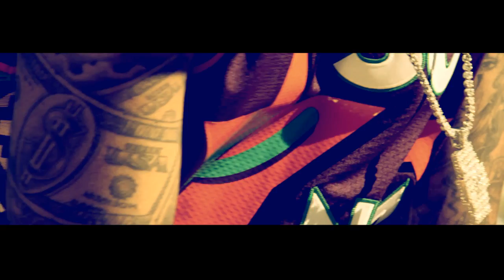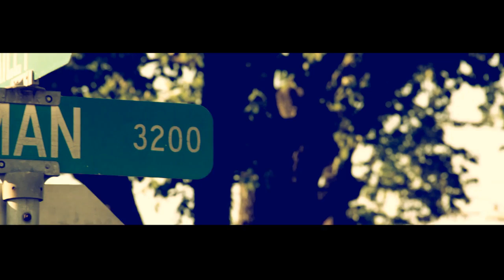Slim Thug x LE$ x Young Von - Mercy (Official Video)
Directed & Edited by: Dj Young Samm